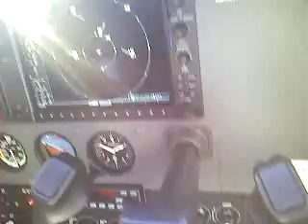Landing Wiley post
Jeremy and Joe Landing at wiley pist